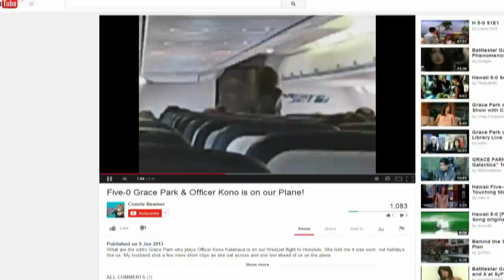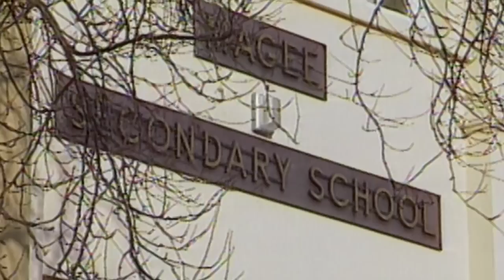Grace Park Interview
Actress Grace Park, who's starred in Battlestar Galactica and Hawaii Five-0, chats with Ian Hanomansing about celebrity, shyness and her start at the CBC.